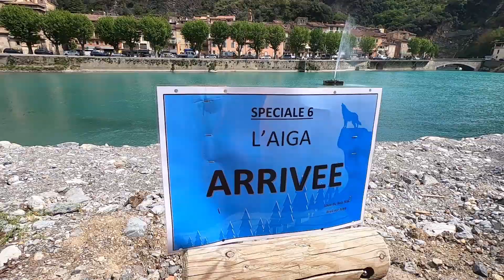Enduro VTT SP 5/6 Breil 2022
Spéciales 5 et 6 de l'Enduro du Loup du Bois Noir à Breil sur Roya. La Crinale de Carlo la spéciale la plus longue avec un défilé spectaculaire de virage sur cette large crête dominant la vallée de la Roya.